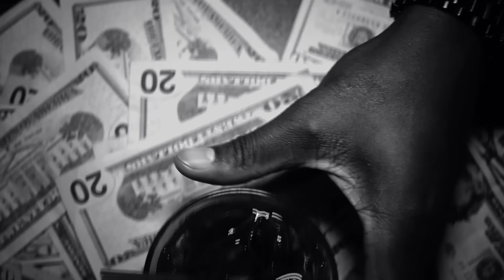Kokomo City - Official Trailer | Directed by D. Smith | In Theaters July 28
Directed by D. Smith

In the wildly entertaining and refreshingly unfiltered documentary KOKOMO CITY, filmmaker D. Smith passes the mic to four Black transgender sex workers in Atlanta and New York City – Daniella Carter, Koko Da Doll, Liyah Mitchell, and Dominique Silver – who unapologetically break down the walls of their profession. Holding nothing back, the film vibrates with energy, sex, challenge, and hard-earned wisdom. This vital portrait, edited and shot by Smith in bold black and white, is her feature directorial debut. A two-time Grammy-nominated producer, singer, and songwriter, Smith made history as the first trans woman cast on a primetime unscripted TV show. Executive produced by Lena Waithe, KOKOMO CITY won the Sundance Film Festival’s NEXT Innovator Award and NEXT Audience Award, as well as the Berlinale’s Audience Award in the Panorama Documentary section.

Starring Daniella Carter, Koko Da Doll, Liyah Mitchell, Dominique Silver